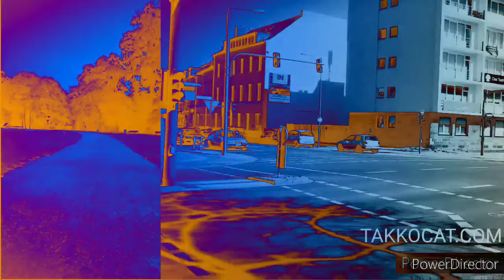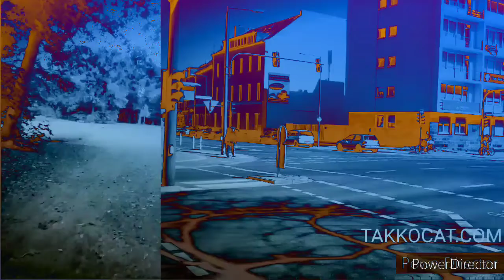DSI tempest celebration / donadoma / fivepack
5 x tempest jaming from the past